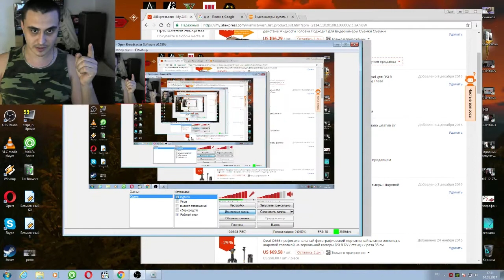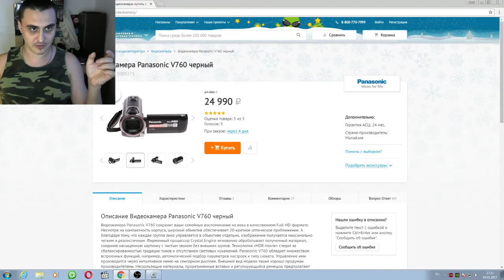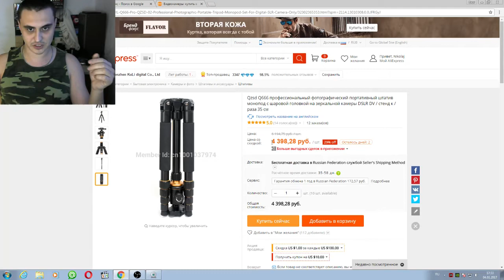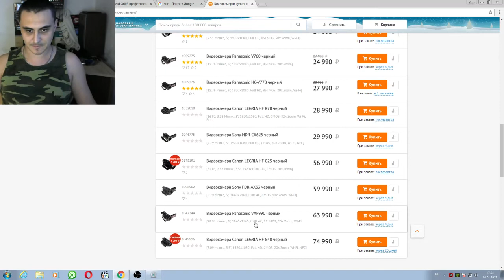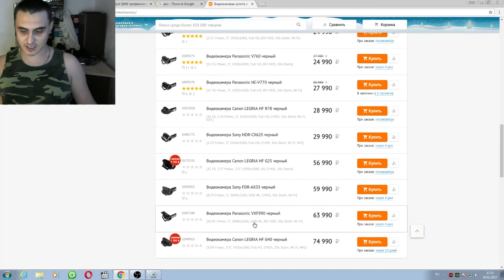Цели по развитию канала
Всем привет ! Продолжаю собирать на Видеокамеру Panasonic HC-V770 чтобы и дальше радовать вас видосами в сезон . На данный момент не хватает примерно 7000р все кто хочет помочь любой копейкой могут скинуть на эти реквизиты
Номер карты СБ 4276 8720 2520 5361
В любом случае накоплю !
Благодарю всех кто остался со мной и смотрит мой канал !